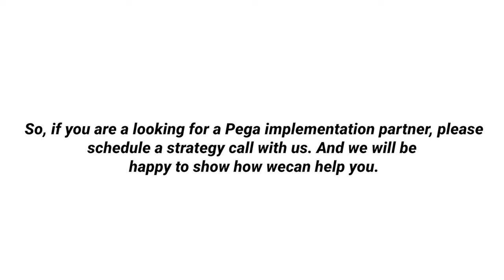Why Leaders Leverage Pega to Win? | Digital Perspective: Business Process Automation using Pega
Pega is a market leader in cloud software for customer engagement and operational excellence and leveraged by several successful brands to drive digitization at scale.
Our Pega implementation partnership allows us to offer our customers Pega Customer Service Suite, AI-powered Decision Making, Digital Automation, Pega RPA, QA Automation. Moreover, over 95 percent of our engineers are Pega Certified, a team of seasoned Pega Lead Systems Architects (LSAs) leads all our Pega projects, our solutions are cost-effective and we invest regularly in R&D activities.

Our Pega implementations have helped brands improve efficiency, visibility, and the agility of critical business processes.
Want to see how Pega can benefit your business? Schedule a strategy call with us today!